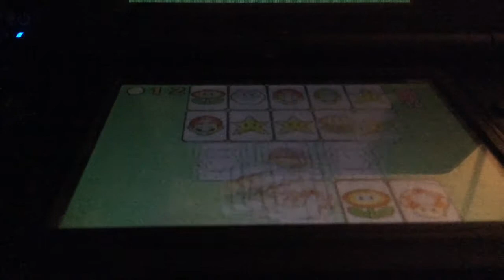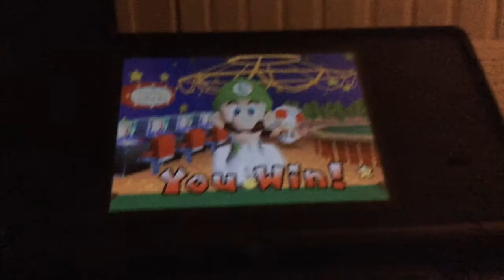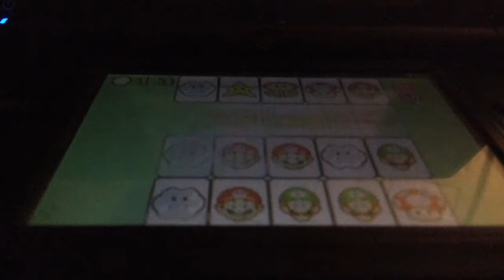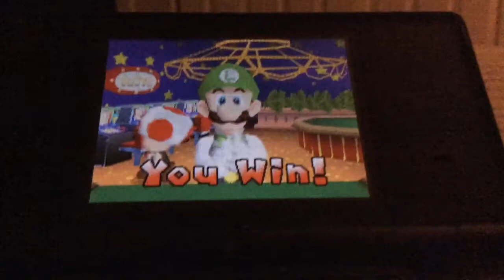Playing at Luigi’s Casino while talking about Life - New Super Mario Bros